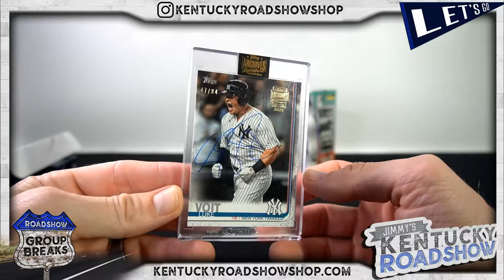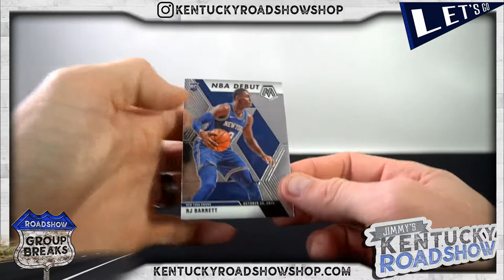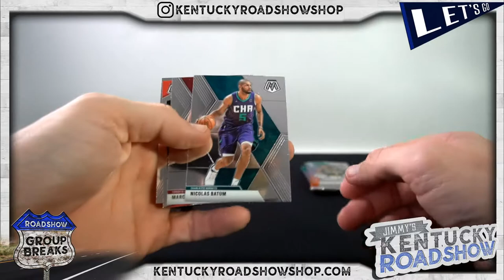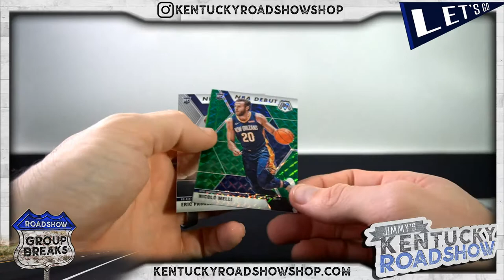The Hoff's 2 Box Personal Break - 2019/20 Mosaic Basketball Blaster & 2021 Archives Signature Series